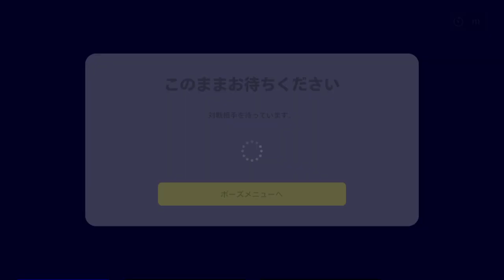eFootball™ 2023_相手D6前半